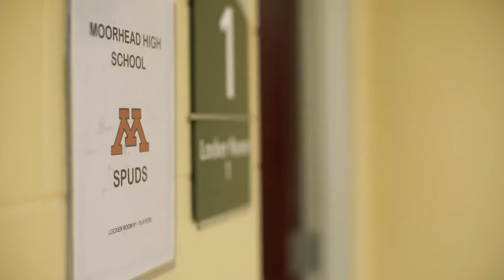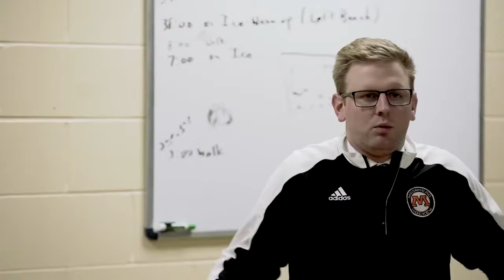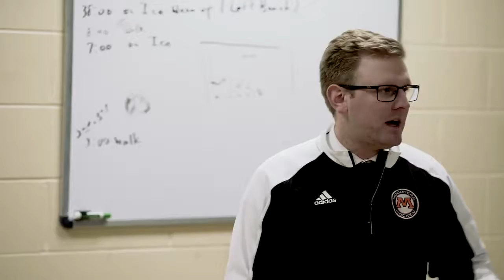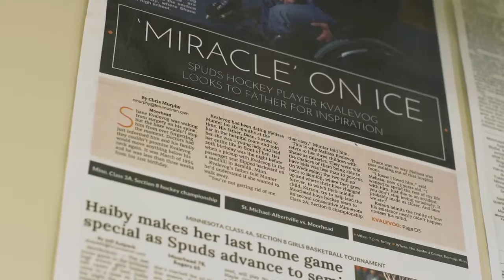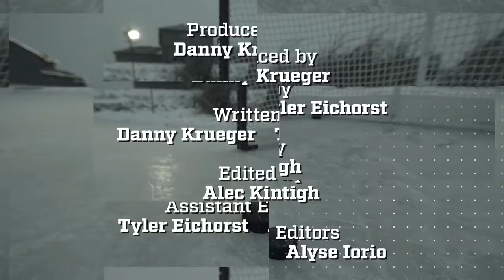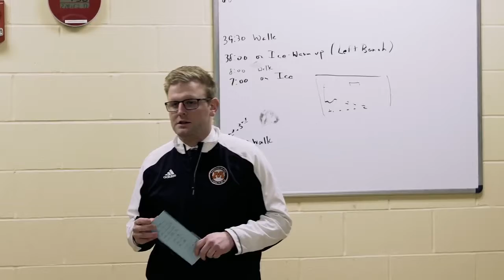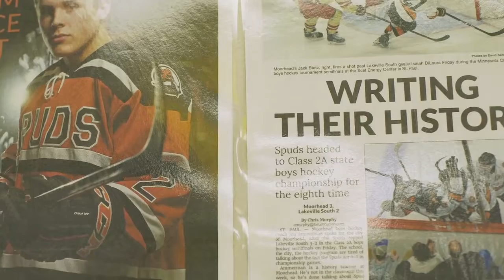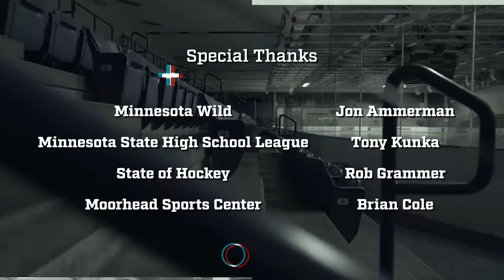Dream.State. Season II // Episode 5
Episode 6 : Dream Forward It's section championship time in Minnesota. Teams across the State of Hockey are taking that final step to make it to The Tourney. While this is Moorhead's 18th.

Episode 5 The regular season is over. And as happens in chasing a dream, the team had its ups and downs. But ultimately The Spuds ended up securing a number one seed in their section once.

Episode One: Moorhead, MN, USA Located on the border of Minnesota and North Dakota, Moorhead has an unlikely rise to becoming a State of Hockey powerhouse. Despite having a rich history.

Episode Six: The Tourney.

Episode 4 : The Boys are Buzzing Few teams in Minnesota travel as far and as much as the Moorhead Spuds. They routinely make 8-hour round trips in one